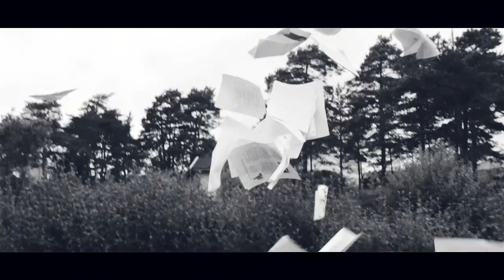Broiler - The Beat (Music Video)